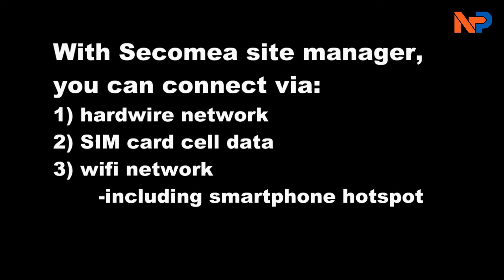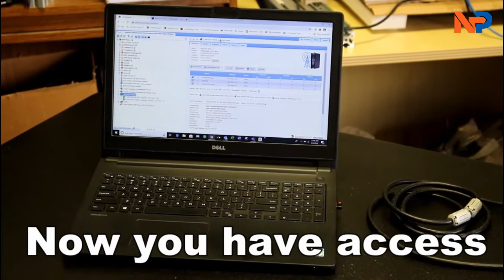Secure Remote Access with Secomea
Do you want to connect securely and remotely to your device that is in the field on the other side of the world (or maybe just on the other side of your facility)?

Save time. Save travel. Monitor your systems right now with Secomea.